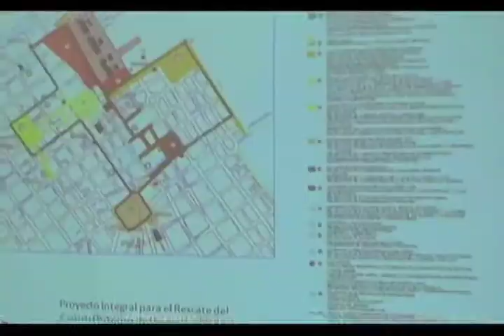Inicia remodelación del centro histórico de Veracruz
Como parte de las obras de remodelación, una vez concluidos los festejos del 21 de abril  iniciará la construcción de las nuevas jardineras. Del lado de la Torre de Pemex quedarán 16 bancas y del lado del Hotel Emporio serán cinco jardineras, cada una de 30 metros lineales.